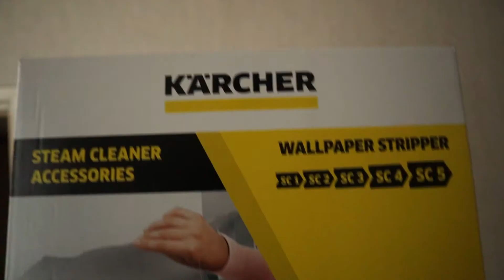Piet probeert #36│Karcher stoomreiniger met behangstomer opzetstuk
In deze Piet probeert, probeer ik de Wallpaper Stripper accessoire op de Karcher SC2 EasyFix. Dus dan wordt het feitelijk een behangafstoomapparaat. Maar werkt dit een beetje? Bekijk mijn eerste Karcher SC2 EasyFix video

Suggesties? Laat het hieronder weten! Moet ik jouw product proberen? Neem contact op!